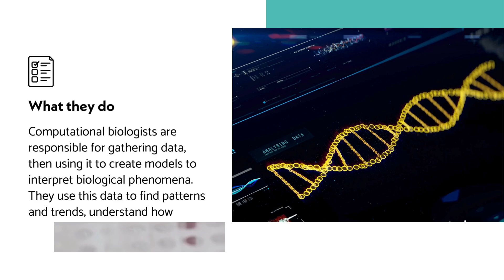How to become a Computational Biologist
If you’re fascinated by both the natural world and the power of technology, becoming a computational biologist could be a perfect fit for you.